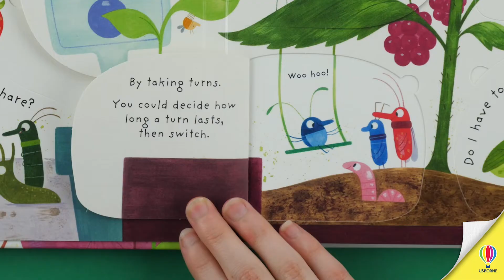Why Should I Share? Usbone Lift-the-Flap First Questions and Answers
Enter Christine Pym's adorable bug world and discover the importance of taking turns, being fair and sharing our planet with all living things. There's plenty to talk about and be inspired by.